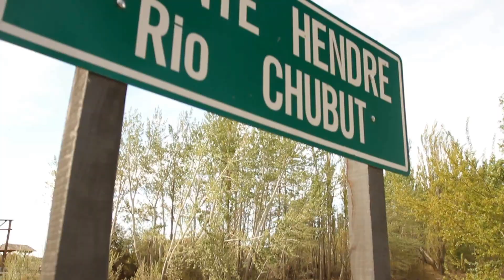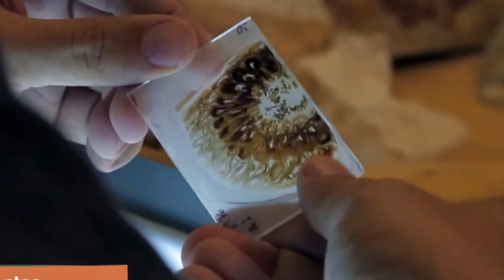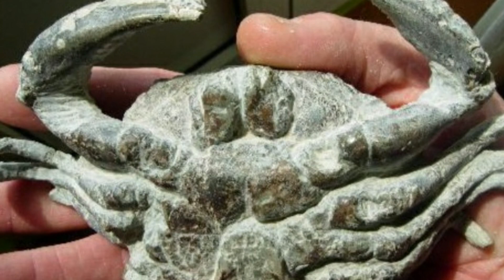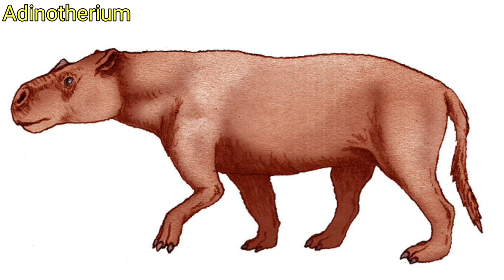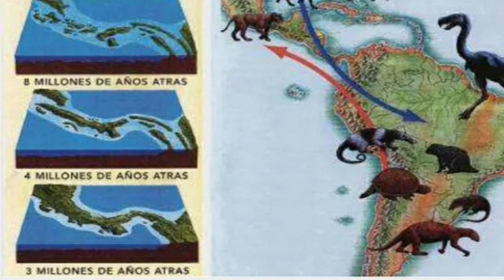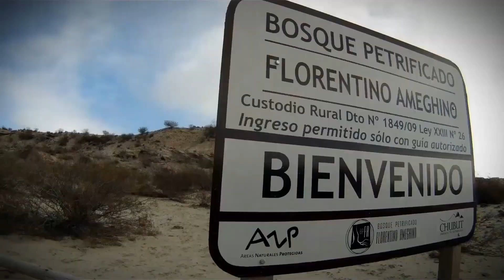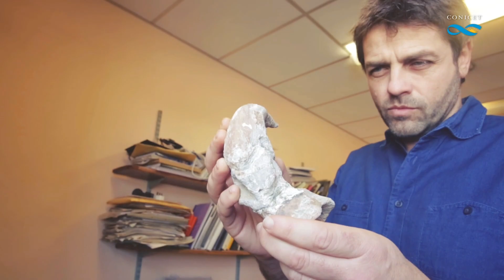🦕Conoce el hogar del Patagotitan 🤩 Valle Gondwana, Chubut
Te cuento sobre el Valle Gondwana, en la cuenca del Río Chubut, Argentina

Videos de Ciudad Trelew y Conicet
El mapa es de Christopher Scotese